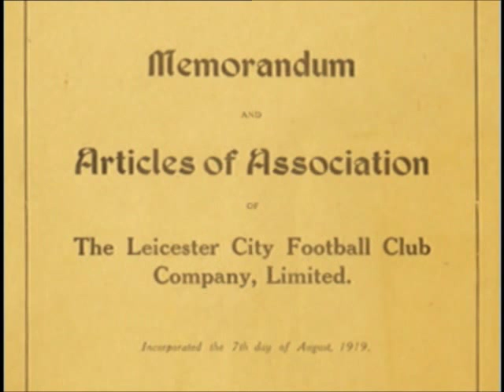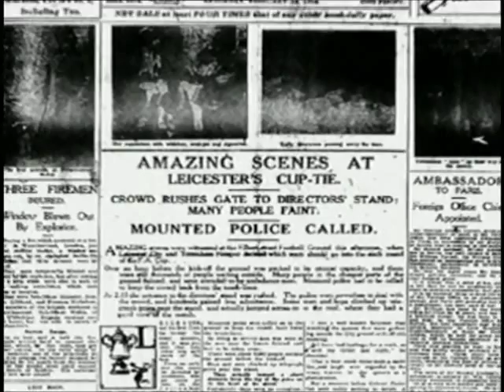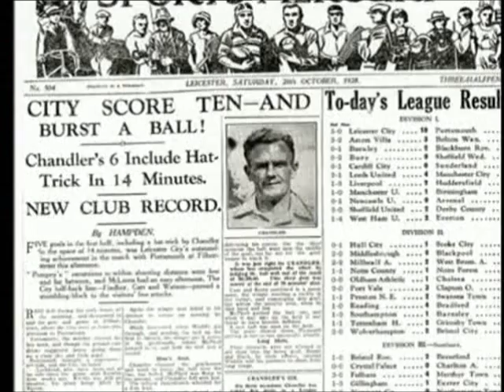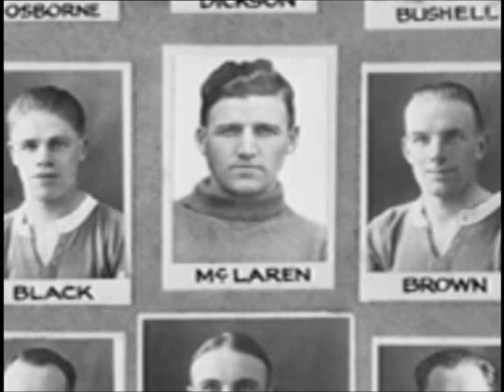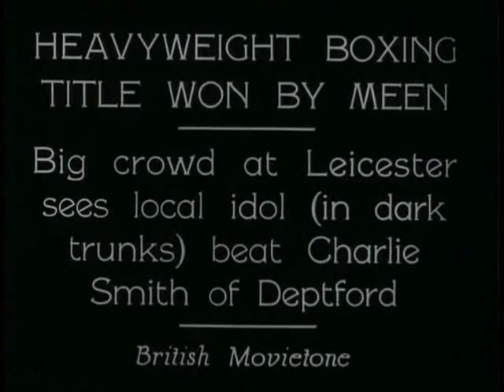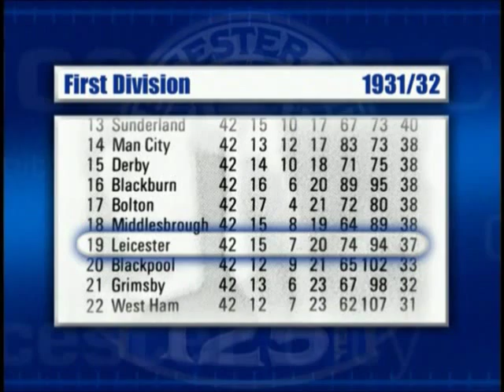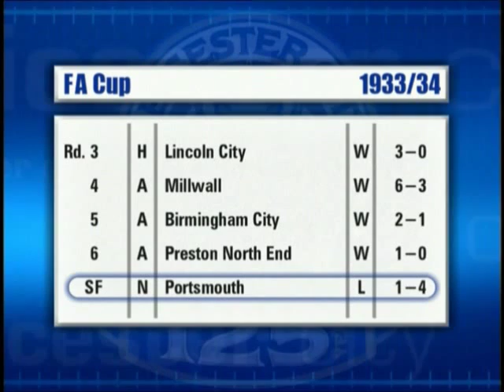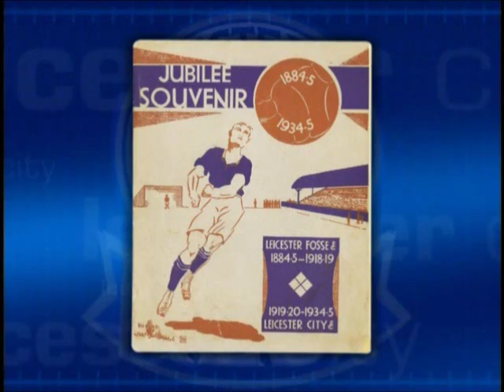Leicester City between the wars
A pivotal era in Leicester City's history. The video begins with the change from Leicester Fosse to Leicester City in the aftermath of the First World War and Fosse's financial collapse. We are then introduced to Arthur Chandler, Ernie Hine and the 10-0 win over Portsmouth. There's also the opening of the Double Decker stand which stood till the demolition of Filbert Street in 2003 and the record attendance of 47,298 against Tottenham.

Records broken during this era include a record win against Pompey, a record attendance and the debut of Sep Smith who would go on to become Leicester City's longest serving player of all time.

Taken from the LCFC Official 125th Anniversary DVD, well worth a purchase if you enjoy this sneak preview.